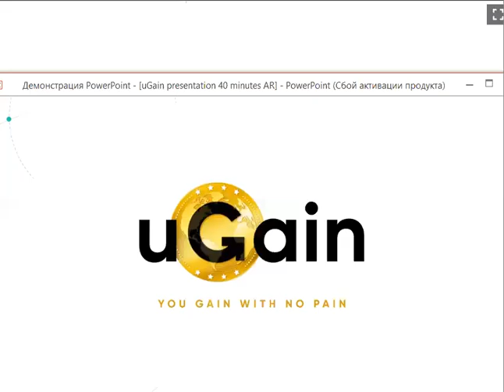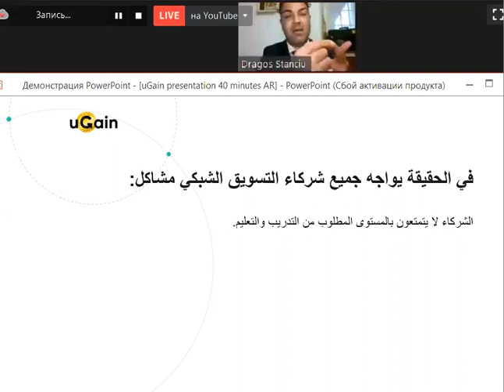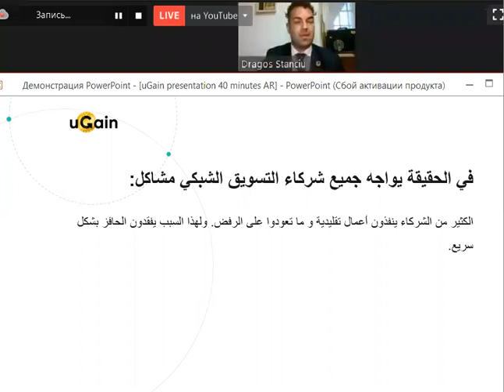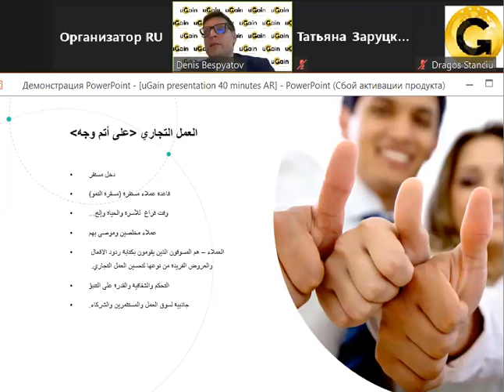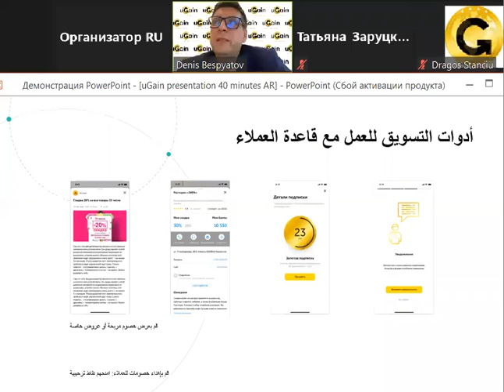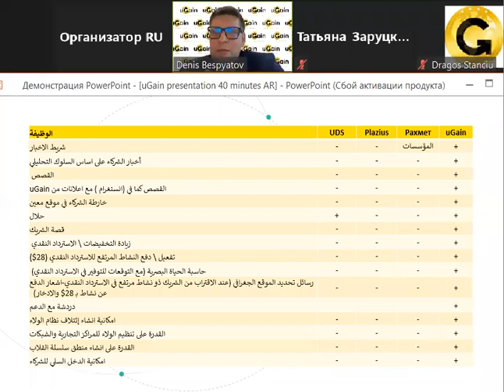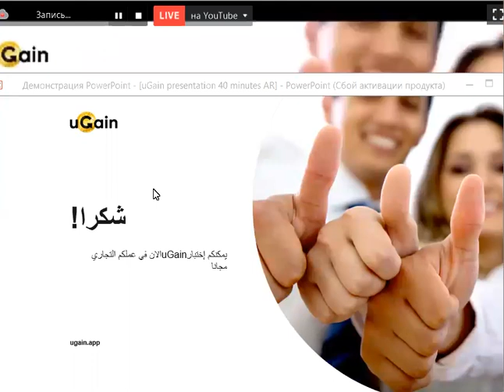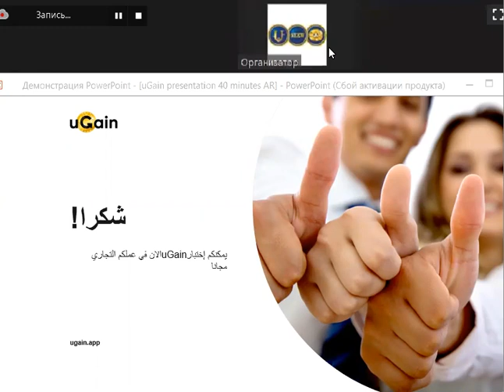AR Presentation uGain (10.07.2020)